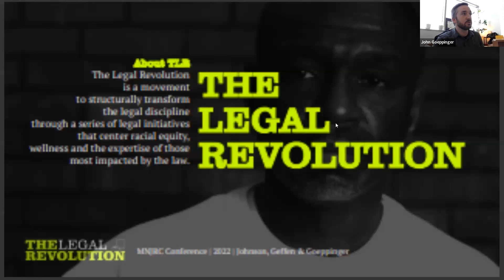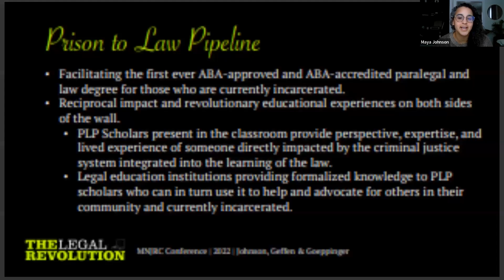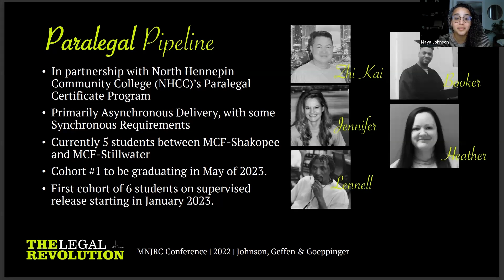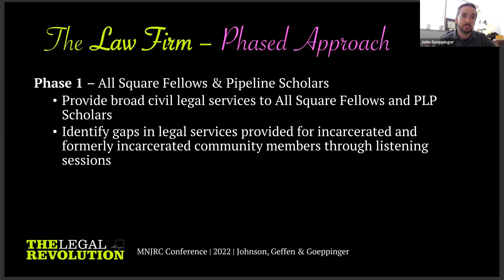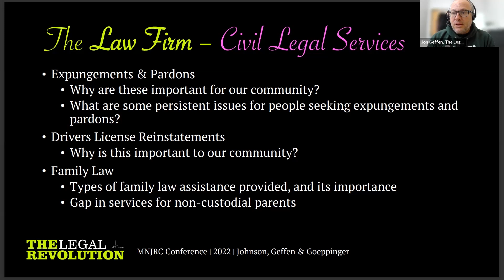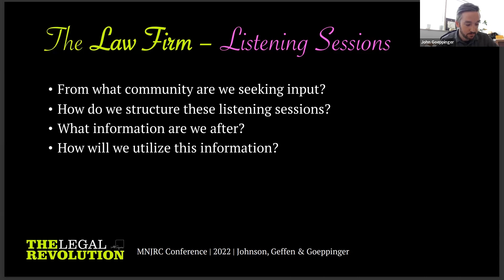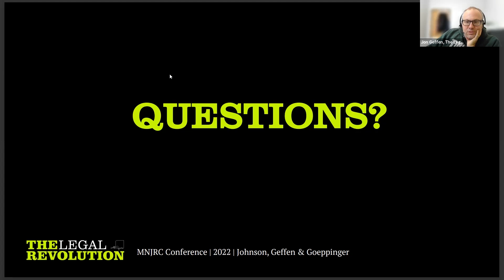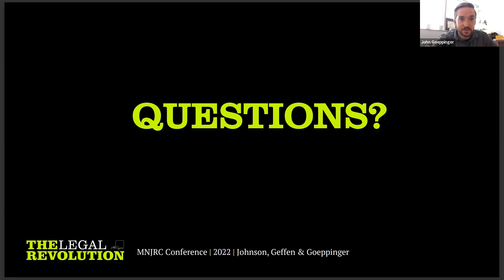The Legal Revolution: Utilizing Legal Education and Practice -- MNJRC 2022 Re-Imagining Justice Conf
If you are interested in receiving continuing education credits for this course, this session is eligible for 1.0 Elimination of Bias on-demand CLE credit, or Social Work CEUs. and click on "Continuing Education Courses" and select the "Legal Revolution" ticket.

The Legal Revolution: Utilizing Legal Education and Practice to Transform the Criminal Justice System

The Legal Revolution is a movement to structurally transform the legal discipline through a series of initiatives that center racial equity, wellness, and the expertise of those most impacted by the law. The Prison-to-Law Pipeline is facilitating ABA-accredited law degrees and ABA-approved paralegal degrees for incarcerated legal scholars.

Panelists John Goeppinger (Legal Revolution, Director of Firm Development), Jon Geffen (Director of Reentry Services), and Maya Johnson (Director of Prison-to-Law Pipeline) will address the work being done with the Prison-to-Law Pipeline, as well as the civil legal services being provided by The Legal Revolution Law Firm.

The MNJRC's annual Re-Imagining Justice conference brings together a broad set of stakeholders to share, learn, and generate ideas on how to transform Minnesota’s criminal legal system through research, education, and policy. Criminal legal system practitioners, experts, scholars, advocates, and people directly impacted by the system gather for powerful conversations, workshops, and to hear leaders discuss how to re-imagine a justice system that functions more effectively, humanely, and with the public’s trust.